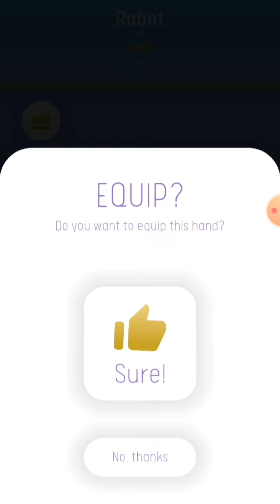LIVING IN A WINTER DISASTERWORLD![Climb The Ladder][#04]